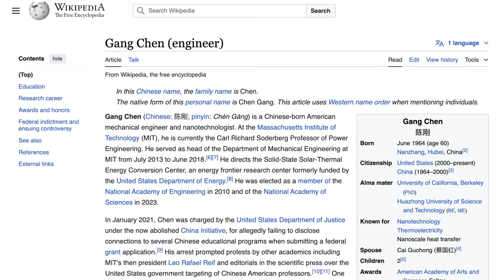Porqué encarcelan a científicos Chinos en EEUU?